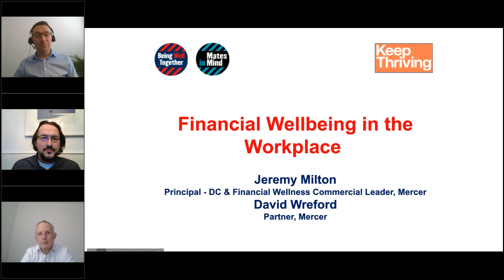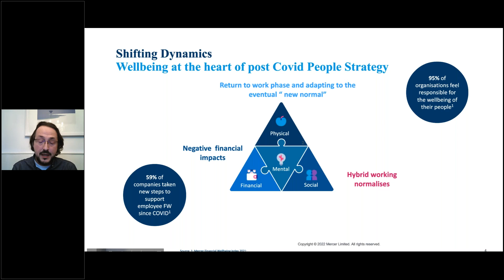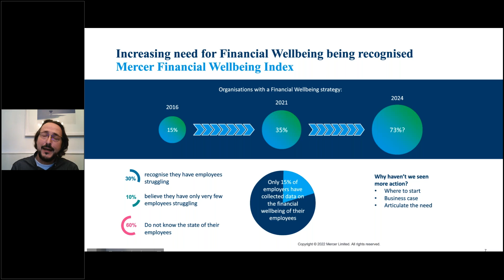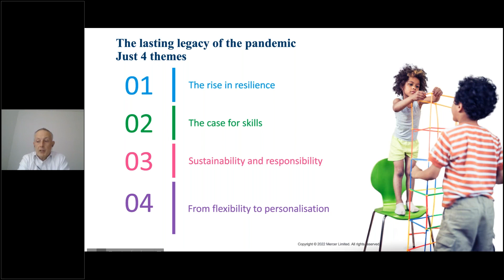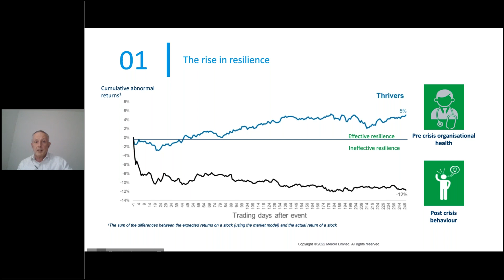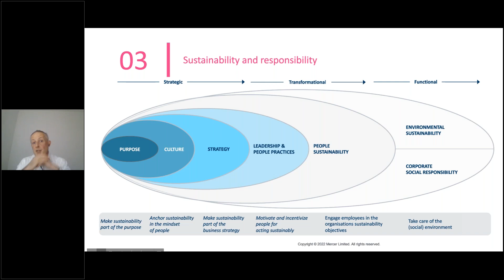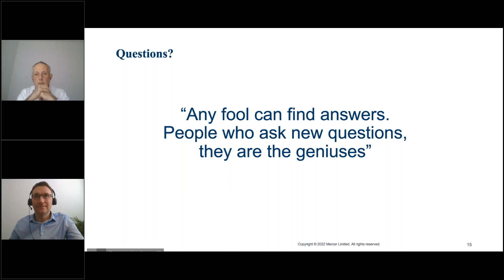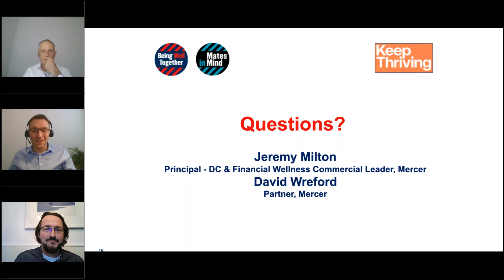Financial Wellbeing in The Workplace: Jeremy Milton + David Wreford, Mercer Marsh Benefits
With many organisations embedding a ‘new normal’, there has never been a better time to embrace the health and wellbeing of your workforce.

Being Well Together and Mates in Mind hosted a virtual conference to help employers discover how to embed an effective wellbeing strategy in the workplace, with the aim that their people may become happier and healthier, and thus more productive.

We welcomed Jeremy Milton and David Wreford from Mercer Marsh Benefits to tell us more about Financial Wellbeing and how it can affect the workplace.